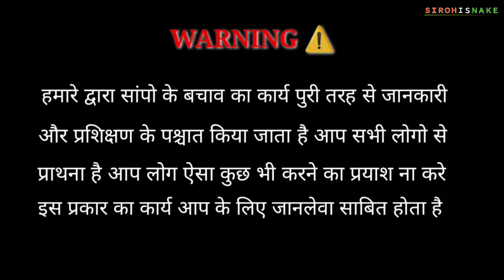कॉमन करैत और वुल्फ स्नेक में अंतर || fear of similar snakes || Wolf Snake vs Common Krait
Sirohi,Rajasthan_India🇮🇳
wildlife rescue

सर्पमित्र सुरक्षा ग्रुप बलवंत मीणा
राजस्थान wildlife protection

दोस्तों, मैं ' बलवंत मीणा' अपनी छोटी सी टीम के साथ, गांव-समाज, जन-जन को जागरूक करने हेतु प्रयासरत हूं। मेरा उद्देश्य सांपो से इंसान को और इंसान से सांपो को बचाने का है। मैं सोशल मीडिया के माध्यम से जन-जागरूकता एक संदेश के रूप में, आप तक पहुंचा रहा हूं, जिसमे आपके प्यार-आशीर्वाद की कामना करता हूं। किसी त्रुटि पर क्षमा प्रार्थी हूं।

Camera work  - Snake rescue
हमारे सभी प्रकार के विडियो मोबाइल द्वारा रिकॉर्ड किए जाते है और सावधानी पूर्वक सांपो को रेस्क्यू किया जाता हैं और जंगल में छोड़ा जाता है अगर हमसे कोई गलती हो तो समा करे 🙏🙏

Saw-scaledviper
Dumeril’sBlack-headed
V-CollaredTrinket
Afro-AsianSandSnake

 Thankyou YouTube Family ❤️